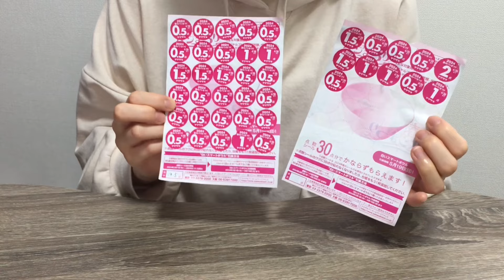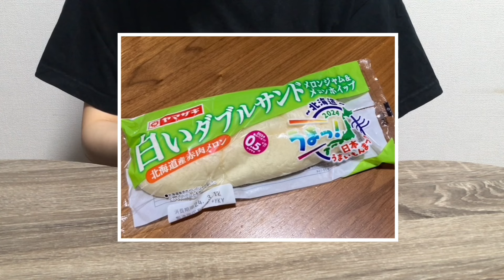【お皿GET】ヤマザキ春のパンまつり2024🍞Part8＼お気に入りランキング👑発表／【日常】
お皿に何乗せようかな〜ってずっと考えてるんやけど、プリンアラモード🍮とコーヒーゼリー☕️がしっくりきすぎて他に何も思いつかへん🤣

＼今までのパンまつり動画はこちらから／
🥐ꕀ꙳ パンまつり（再生リスト）